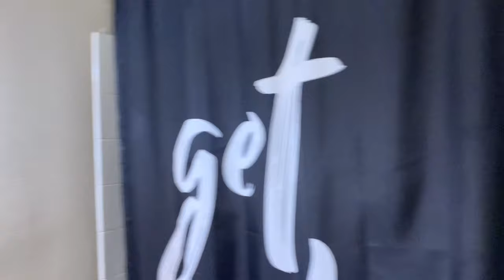COLLEGE MOVE IN DAY VLOG | BETHUNE Cookman UNIV.